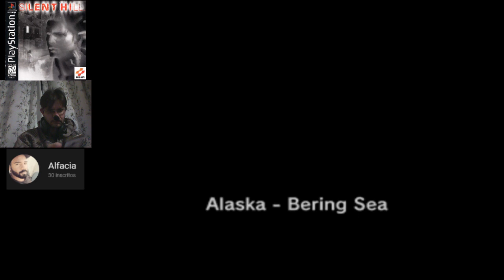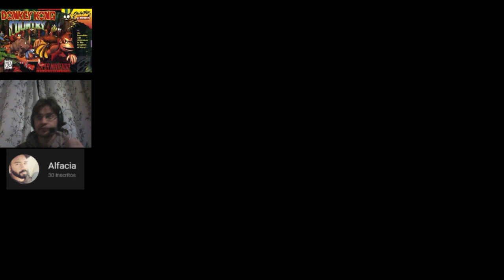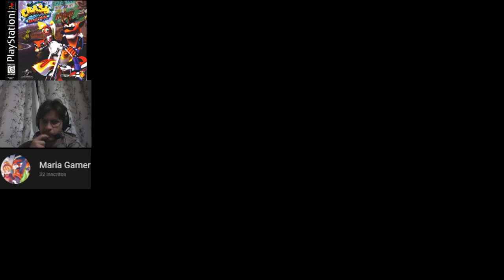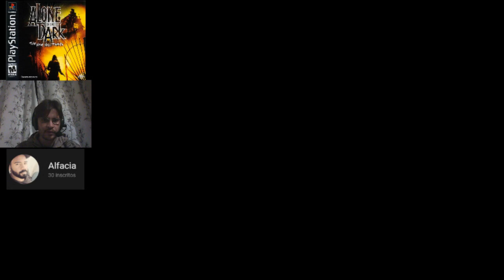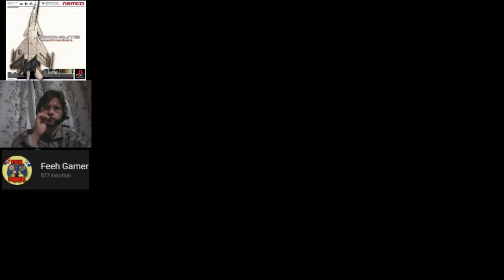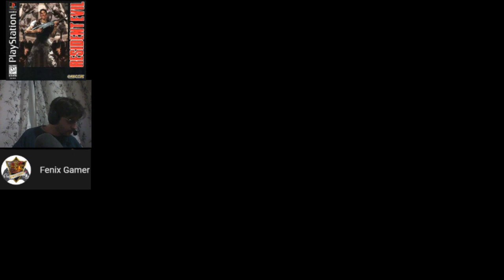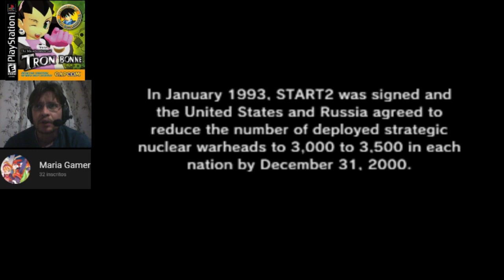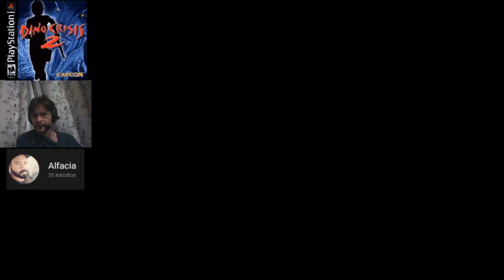Metal Gear Solid ( Parte Final ) Meryl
____________________TOP 10 LOOTS____________________

____________________ JOGOS ____________________
____________________ Playstation ONE ____________________
Ace Combate 3
Alone in The Dark 2
Castlevania
Clash Bandicoot
Diablo
Dino Crisis 1 e 2
Dragon Ball z Legend
Drive 1 e 2
Final Fantasy Tatics
Fear Efect 1 e 2
Front Mission 3
Galerians
Harry Poter
Legacy of Kain. Soul Reaver
Jackie Chan
Legend of Legaia RPG
Medievil 1 e 2
Mega man Legend 1 e 2
Resident Evil 1 Dublado
Resident Evil 2 Legendado
Resident Evil 3 Zerar 8 Vezes Dublado
Resident Evil Surviver
Road Rash 3D
Slent Hill
Spyro 1,2 e 3
Siphon Filter 1 , 2 , 3
Tekken 3
Tenchu 1 e 2
The Misadventures of Tron Bonne ( Mega Man Legend )
Tomb Raider
Vagrand Story
Parasite Eve 1 e 2
The Legend of Dragon
____________________ PSP ____________________
Final Fantasy III
Final Fantasy Tatics
Flat Out Head
God of War Chains fo Olympus
Medal of Honor Heroes
Prince of Persia Rival Swords
Silent Hill Origins
____________________ Super Nintendo ____________________
Super Mario Word (Todas as fases)
Donkey Kong
Top Gear
Sunset Riders
Final Figth
Tartarugas Ninjas
Alien 3
Castlevania dracula x
super castlevania IV
Dradon bal z super saiya denseisu
Final Fantasy
F-Zero
Marvel super heroes war ol the gems
Mighly Morphin Power Rangers
▬▬▬▬▬▬▬▬▬▬▬▬  PARCEIROS  ▬▬▬▬▬▬▬▬▬▬▬▬

▬▬▬▬▬▬▬▬▬▬▬▬ REDES SOCIAL ▬▬▬▬▬▬▬▬▬▬▬▬
LINK DO FACEBOOK

STEAM - Rafael32bits
▬▬▬▬▬▬▬▬▬▬▬▬ ATENÇÃO  REGRAS ▬▬▬▬▬▬▬▬▬▬▬▬
➤ Proibido Xingar A LIVE
➤ Proibido Xingar os Colegas no Chat
➤ Proibido Divulgação sem minha permissão, e se abusa é BAN na HORA.